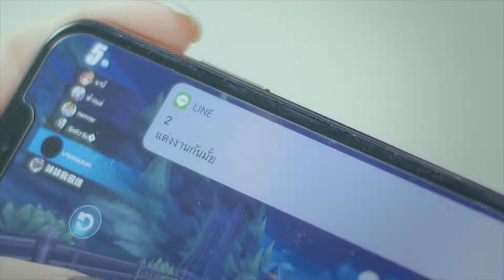ทำไมน้องไม่แต่งงาน - Speed Drifters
"Speed Drifters ซิ่งสนุก ดริฟต์ได้ดั่งใจ
ดริฟต์ได้แล้ว โหลดได้เลย